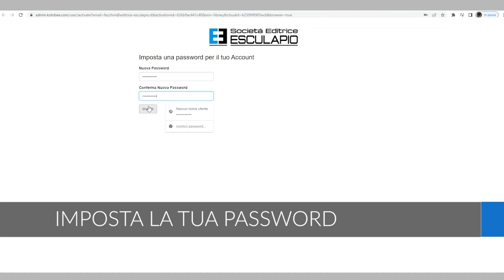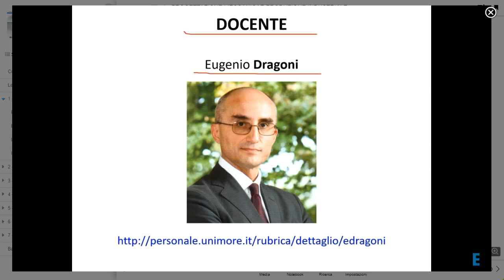Dragoni Castagnetti Spaggiari - Lezioni di Costruzione di Macchine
Autori: E. Dragoni, D. Castagnetti, A. Spaggiari
Editore: Società Editrice Esculapio

Il libro riassume le lezioni di Costruzione di Macchine tenute dagli Autori agli allievi ingegneri meccatronici dell’Università di Modena e Reggio Emilia. Scopo delle lezioni è introdurre ai principi della progettazione meccanica industriale, abituare alla critica economica delle scelte costruttive e tecnologiche, fornire gli strumenti per l’analisi e la sintesi strutturale degli organi delle macchine. Il taglio sintetico e la ricchezza di formule pratiche, diagrammi e tabelle rendono il libro adatto alla pronta consultazione in un contesto professionale. Questi i capitoli: Progettazione meccanica e produzione industriale. Scelta e caratterizzazione meccanica dei materiali. Richiami e integrazioni di scienza delle costruzioni. La sicurezza delle costruzioni. Intagli e concentrazioni di tensione. La fatica dei materiali e degli organi di macchina. Il calcolo degli organi di macchina. Nel TextinCloud: Intero volume in versione digitale Più di 100 video-lezioni monotematiche